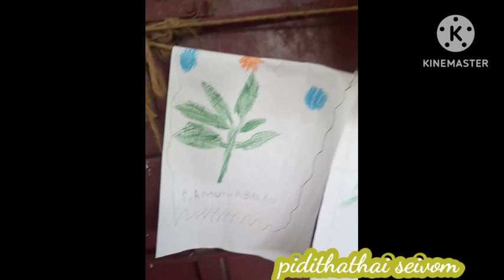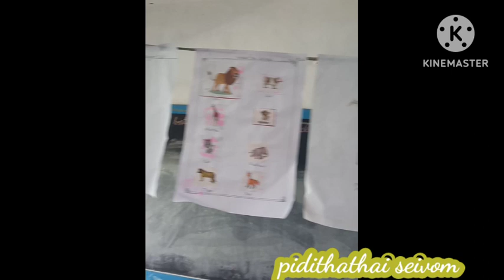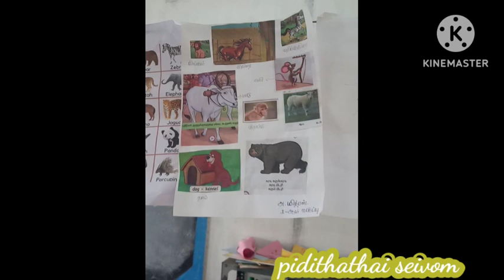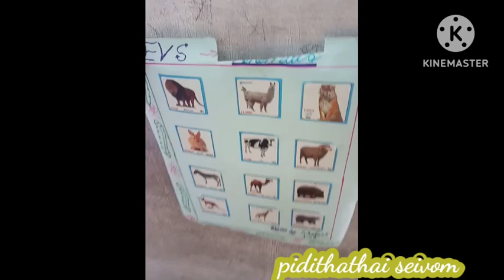leaf rubbing/ animals#pet animals#nava india project